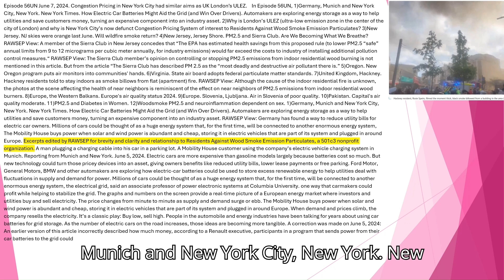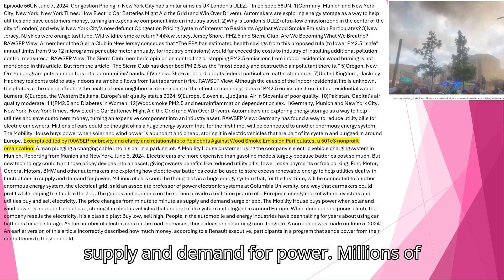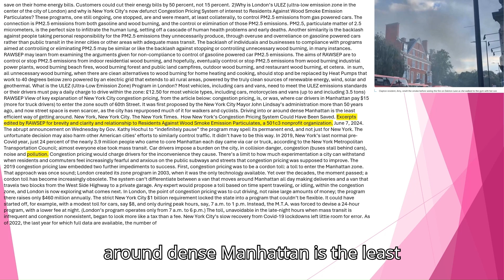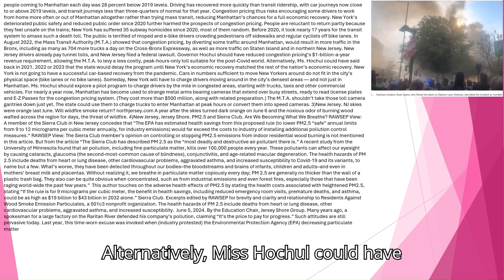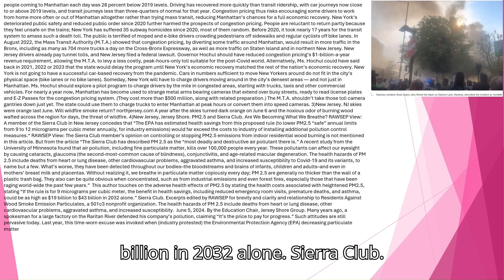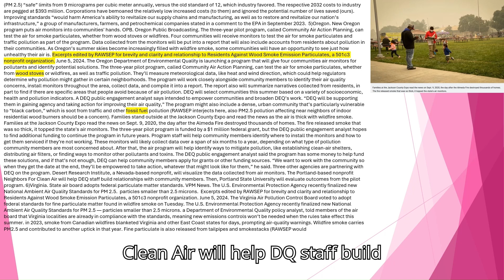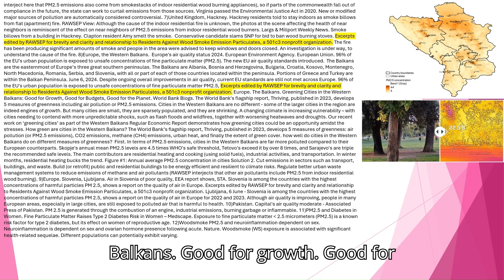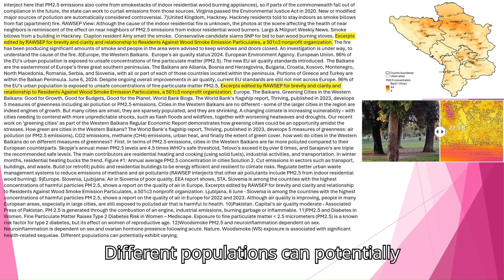Episode 56UNm Music12volume June 7, 2024 Congestion Pricing in New York City had similar aims as UK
Episode 56UNm Music12volume June 7, 2024. Congestion Pricing in New York City had similar aims as UK London’s ULEZ.

In Episode 56UN, 1)Germany, Munich and New York City, New York. New York Times. How Electric Car Batteries Might Aid the Grid (and Win Over Drivers). Automakers are exploring energy storage as a way to help utilities and save customers money, turning an expensive component into an industry asset. 2)Why is London’s ULEZ (ultra-low emission zone in the center of the city of London) and why is New York City’s now defunct Congestion Pricing System of interest to Residents Against Wood Smoke Emission Particulates? 3)New Jersey. NJ skies were orange last June. Will wildfire smoke return? 4)New Jersey, Jersey Shore. PM2.5 and Sierra Club. Are We Becoming What We Breathe? RAWSEP View: A member of the Sierra Club in New Jersey concedes that “The EPA has estimated health savings from this proposed rule (to lower PM2.5 “safe” annual limits from 9 to 12 micrograms per cubic meter annually, for industry emissions) would far exceed the costs to industry of installing additional pollution control measures.“ RAWSEP View: The Sierra Club member’s opinion on controlling or stopping PM2.5 emissions from indoor residential wood burning is not mentioned in this article. But from the article “The Sierra Club has described PM 2.5 as the “most deadly and destructive air pollutant there is.” 5)Oregon. New Oregon program puts air monitors into communities' hands. 6)Virginia. State air board adopts federal particulate matter standards. 7)United Kingdom, Hackney. Hackney residents told to stay indoors as smoke billows from flat (apartment) fire. RAWSEP View: Although the cause of the indoor residential fire is unknown, the photos at the scene affecting the health of near neighbors is reminiscent of the effect on near neighbors of PM2.5 emissions from indoor residential wood burners. 8)Europe, the Western Balkans. Europe's air quality status 2024. 9)Europe. Slovenia, Ljubljana. Air in Slovenia of poor quality. 10)Pakistan. Capital's air quality moderate. 11)PM2.5 and Diabetes in Women. 12)Woodsmoke PM2.5 and neuroinflammation dependent on sex. 1)Germany, Munich and New York City, New York. New York Times. How Electric Car Batteries Might Aid the Grid (and Win Over Drivers). Automakers are exploring energy storage as a way to help utilities and save customers money, turning an expensive component into an industry asset. RAWSEP View: Germany has found a way to reduce utility bills for electric car owners. Millions of cars could be thought of as a huge energy system that, for the first time, will be connected to another enormous energy system,  The Mobility House buys power when solar and wind power is abundant and cheap, storing it in electric vehicles that are part of its system and plugged in around Europe. Excerpts edited by RAWSEP for brevity and clarity and relationship to Residents Against Wood Smoke Emission Particulates, a 501c3 nonprofit organization. A man plugging a charging cable into his car in a parking lot. A Mobility House customer using the company’s electric vehicle charging system in Munich. Reporting from Munich and New York. June 5, 2024. Electric cars are more expensive than gasoline models largely because batteries cost so much. But new technology could turn those pricey devices into an asset, giving owners benefits like reduced utility bills,